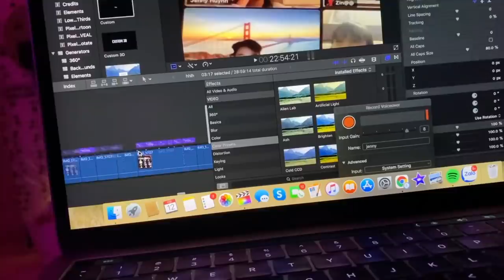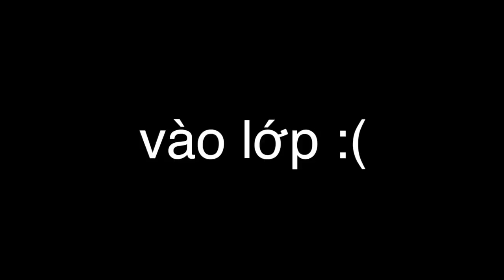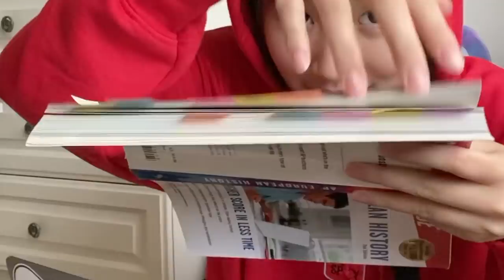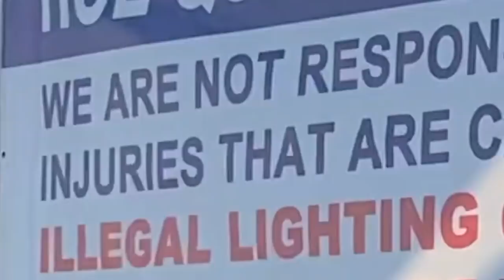24H ĂN TẾT Ở MỸ LÀM GÌ?!